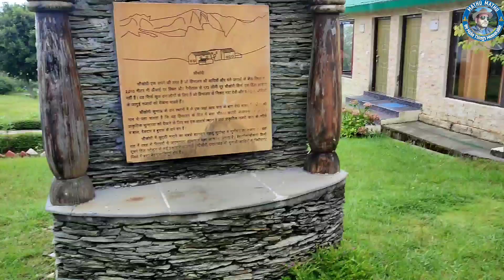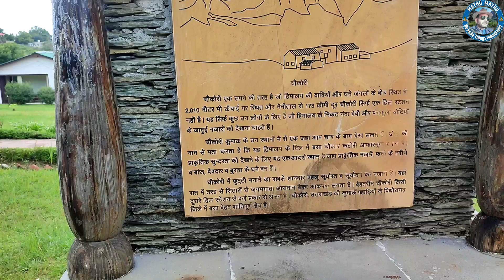How is Chaukori?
Ideally, April to June is considered as the perfect months to visit Chaukori. The weather during these months remains pleasant and best for sightseeing and other outdoor activities. The place becomes sometimes inaccessible during monsoon season. Winters are chilly and are perfect to sight snow and many tourist places
inside..
What is Chaukori famous for?
Which is better Chaukori or kausani?
Does Chaukori have snow?
how to reach chaukori